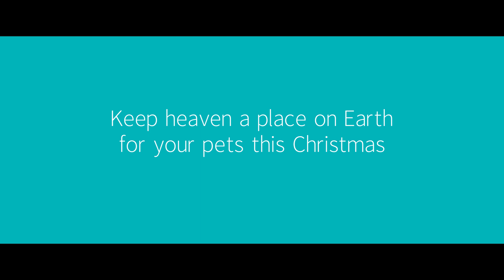Pet Heaven for cats | Vets Now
Do you recognise your pet's heaven here?

As a nation of pet lovers we want to include our furry family in the festive celebrations but at such a busy time of year we can often overlook the many hazards.